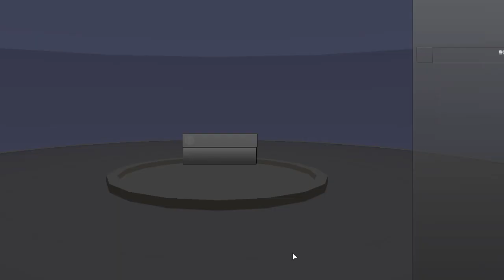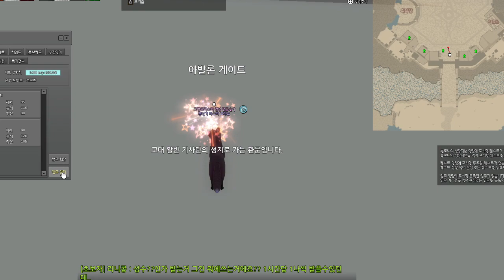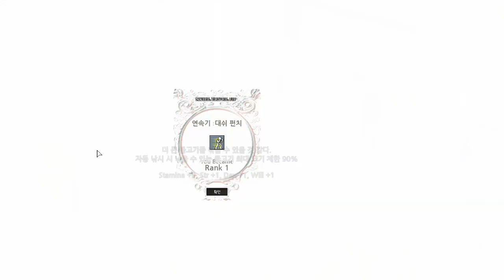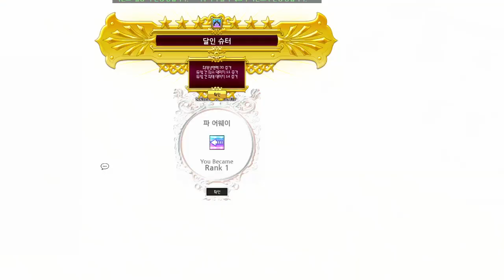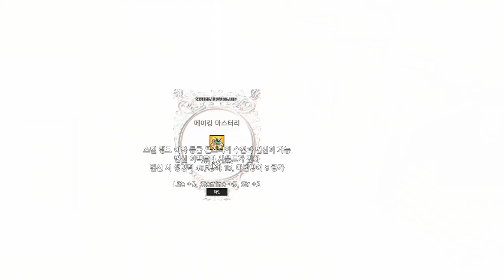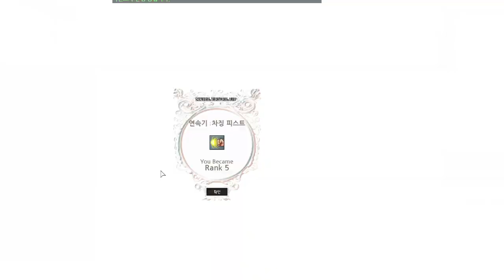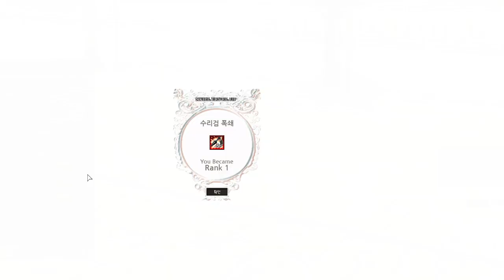2021 10 21 13 10 53 game play by coco